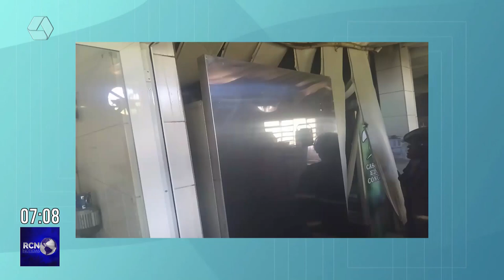Incêndios são registrados em Três Lagoas durante o final de semana